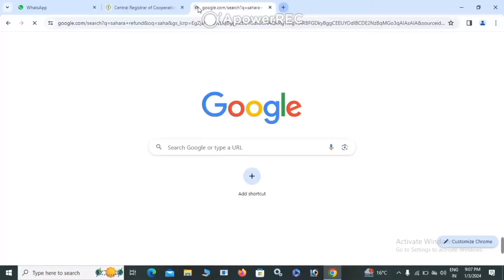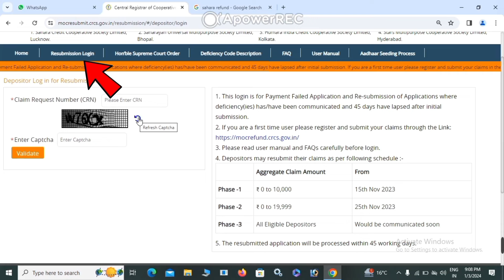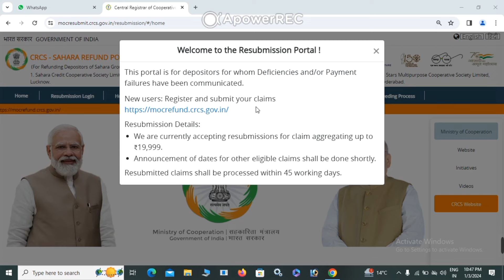Resubmission Sahara Refund Portal | Resubmission Sahara India | New Update Sahara India Payment 2024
Resubmission Sahara Refund Portal | Resubmission Sahara India | New Update Sahara India Payment |

Top question-
resubmission sahara
resubmission sahara portal
resubmission sahara refund
sahara resubmission problem
sahara resubmission telugu
sahara submit
sahara submission otp not received
sahara resubmission login problem
how to login sahara resubmission
sahara submission affidavit
sahara resubmission captcha problem
sahara resubmission error
sahara resubmission portal telugu
sahara submission portal not working
New Update 2024
New Update 2024 Sahara Refund
Sahara Refund Ka payment Kab aayega
Kaise Aayeg Sahara Refund Ka Stetus
Sahara 2024 Update
Resubmission Sahara Refund Portal |
Resubmission Sahara India
New Update Sahara India Payment |
New update Sahara india
Sahara Refund portal online
Sahara Refund New Video
Sahara Refund Portal Payment Status Check Kaise Kare 2023 Sahara Refund Ka payment status
सहारा रिफंड पोर्टल
sahara payment status check sahara india payment status check kaise kare
सहारा रिफंड पोर्टल ऑनलाइन फॉर्म स्टेटस चेक करें सहारा
सहारा ऑनलाइन फॉर्म स्थिति जांचें
sahara india ka payment aayega ya nahi kaise dekhe crcs refund portal application status check
सहारा रिफंड पोर्टल सीआरसीएस रिफंड पोर्टल सहारा इंडिया,
सहारा इंडिया मनी मिलान प्रारंभ
amit shah sahara india ke bare mein kya bola sahara india ka paisa kaise karen karen
sahara refund portal online kaise kare crcs sahara refund portal application status check amit shah sahara
india news sahara india ka paisa kaise milega sahara india ka payment ke bare mein b
सहारा इंडिया का पैसा क्लेम 2023 सहारा  इंडिया रिफंड पोर्टल
सहारा इंडिया रिफंड ऑनलाइन आवेदन 2023
सहारा इंडिया का पोर्टल कब जारी होगा?
सहारा रिफंड पोर्टल ऑनलाइन आवेदन करें, सहारा इंडिया रिफंड आवेदन करें
online, sahara india refund portal, sahara india refund apply online kaise kare, sahara refund portal online
Sahara payment
sahara refund status kaise check kare,
सहारा रिफंड स्थिति,
सहारा रिफंड स्थिति प्रक्रियाधीन,
सहारा रिफंड स्थिति अस्वीकृत,
सहारा रिफंड स्थिति 2023,
सहारा रिफंड स्थिति की जांच प्रक्रियाधीन,
सहारा रिफंड स्थिति स्वीकृत,
सहारा रिफंड स्टेटस चेक तेलुगु,
सहारा रिफंड स्टेटस नहीं दिख रहा,
सहारा रिफंड स्थिति ऑनलाइन जांचें,
सहारा रिफंड स्थिति अस्वीकृत समाधान,
सहारा रिफंड स्थिति लंबित,
सहारा रिफंड स्टेटस प्लैंक
सहारा इंडिया स्टेटस चेक
सनल्ला भारत स्थिति
sahara india status kaise check kare,
sahara refund status check,
how to check sahara refund status,
sahara refund status,
sahara refund status under process,
sahara refund status rejected,
sahara refund status 2023,
sahara refund status check under process,
sahara refund status approved,
sahara refund status check telugu,
sahara refund status not showing,
sahara refund status check online,
sahara refund status rejected solution,
sahara refund status pending,
sahara refund status plank
sahara india status check
sanalla india status
how to check sahara india status,
sahara payment
sahara payment latest news
sahara payment
sahara payment status
sahara payment portal
sahara payment news
when will sahara payment happen
sahara payment refund
When will I get Sahara payment?
sahara payment update
sahara payment refund online
sahara payment new update
sahara payment received
sahara payment process